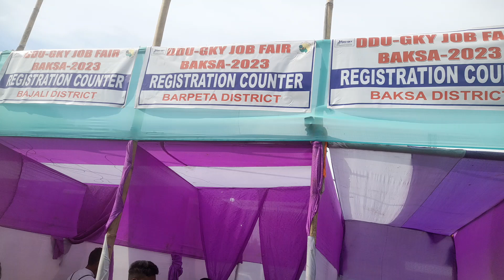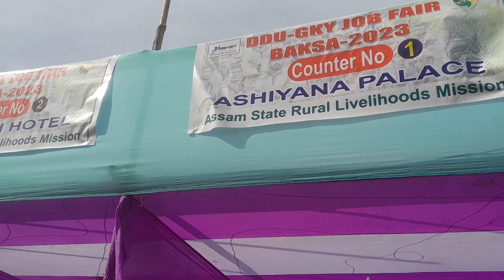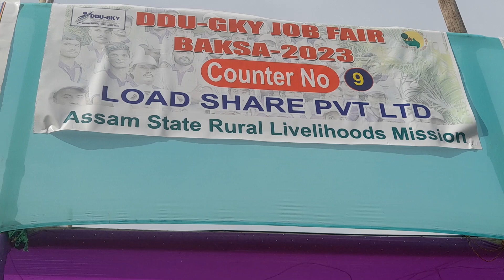Job Fair.DC Krishna.Meeting in Barama. Assam state Rural Livelihood s 2023. Baksa